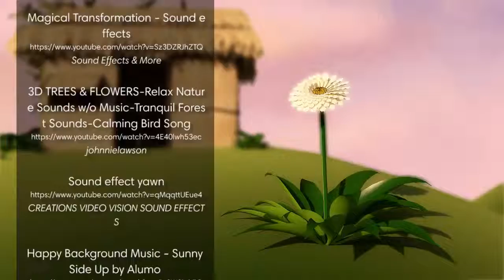WHITE DAISY - Short Film